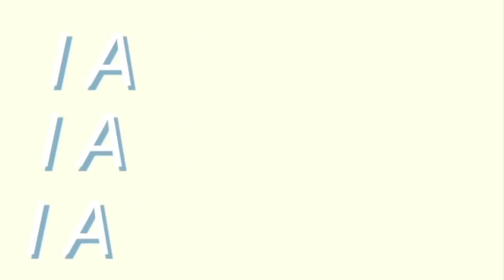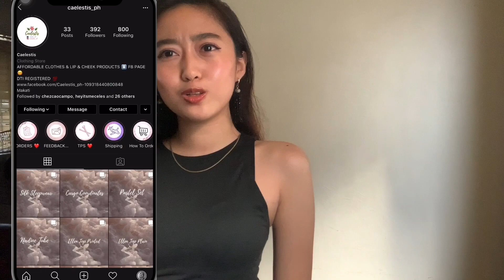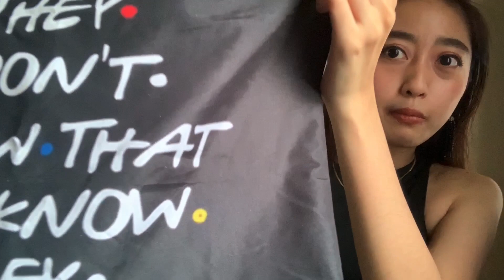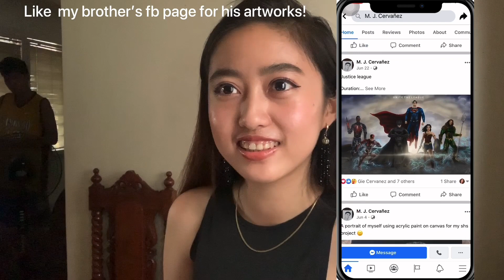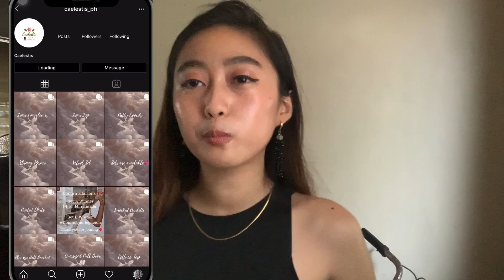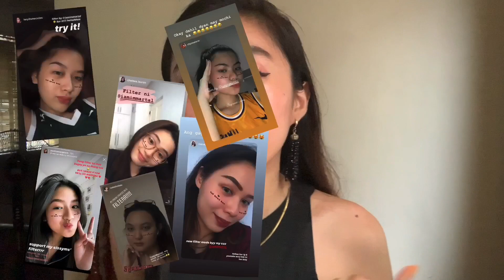HUGE SHOPPING HAUL SHOPEE, LAZADA, INSTAGRAM, WATSONS! (BUYING VLOGGERS RECOS) | I am Marta Cervanez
❤️ Products: ❤️
dolphin shorts (I cant find the link anymore :( sorry )

DON'T FORGET TO TRY OUT MY IG FILTERS AND TAG ME! ❤️

❤️ Got something for me? Businesses? Collaborations? ❤️
All things said in this video are my own opinion/s based on my experience/s :)
Matthew 19:26
"With God all things are possible."